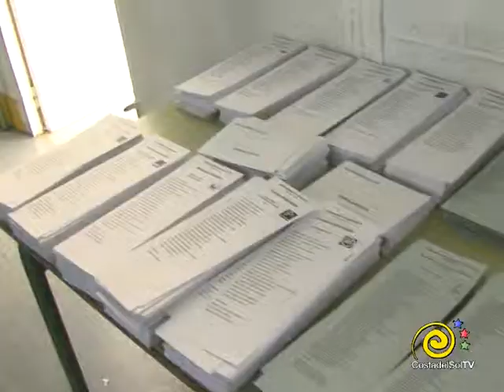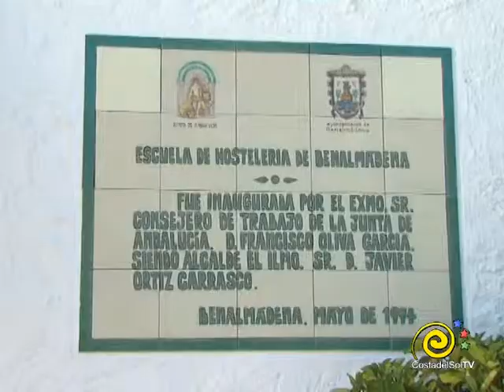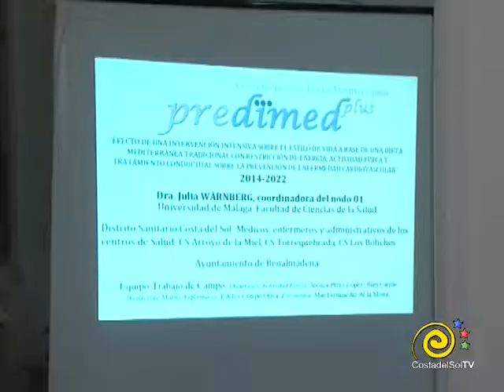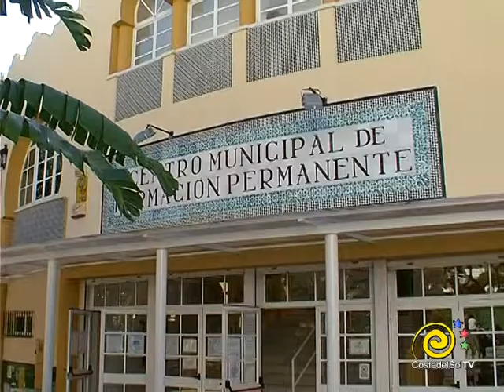INFORMATIVOS 27 05 2019